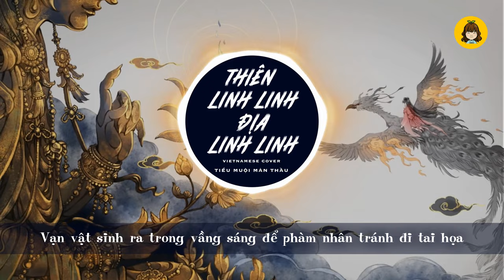✨Hot Tiktok✨THIÊN LINH LINH ĐỊA LINH LINH - [Cover lời Việt] - Tiểu Muội Màn Thầu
▶ORIGINAL CREDITS:
✦ Song name : Thiên Linh Linh Địa Linh Linh
✦ Singer:  Là Vịt Coca

▶COVER CREDITS:
✦ Vocals/Mix/Subs: Tiểu Muội Màn Thầu
✦ Vietnamese Lyric: Tiểu Muội Màn Thầu
✦ Art: Gugeli
✦ Template: CLRĐ Studio
✦ Fx: Bacha97

---[LYRIC]---
Hỏi vị thần linh nơi đây có tại? Con dâng hương lên ngài
Con mang theo một trái tim bỏng cháy chạy đến nương nhờ cửa phật từ ái
Lạy một bái, trăng tròn, hoa chẳng phai, mang cố nhân quay lại
Thêm một bái, ta một đường vượt qua núi cao, sông dài
Diệt trừ ác chẳng hề nan, Bồ Tát cứu khổ khắp thế gian
Bên thần tài mình sảng khoái, chẳng e ngại vui thú tiêu xài
Bà Nguyệt kiếm Đông tìm Tây, Ông buộc sợi tơ kết lại bao mối duyên
Thư thái đón tin mừng, may mắn vây quanh ta một năm phát tài
Để xem yêu ma quỷ quái, kẻ nào dám phá hoại

Thiên linh linh, địa linh linh
Bái Chư Phật, lạy các thần minh
Cầu trần gian muôn dân an yên, được hạnh phúc, ấm no, hòa bình
Niệm Thiên linh linh, địa linh linh
Các Chư thần hãy mau hiển linh
Vạn vật sinh ra trong vầng sáng để phàm nhân tránh đi tai họa
Hãy nghe lệnh của ta hiện hình
Lệnh vận may mau mau làm biến tan vận xui, đổi thay tâm tình
Các Chư Thần xin hãy từ bi
Hạ một bút nương tay để chúng sinh bớt khổ đau, chớ thêm tội tình